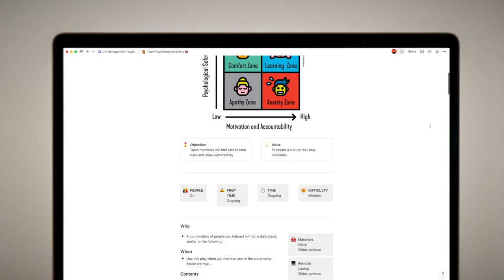Are you a UX Manager with Imposter Syndrome?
🦄 A playbook for first-time managers. Become a kickass UX manager with simple step-by-step guides. Your toolbox to building awesome user experience design teams built with Notion.